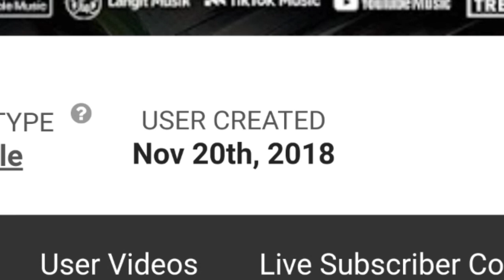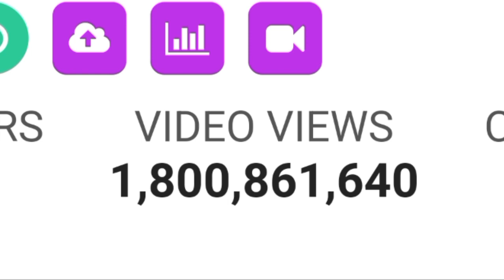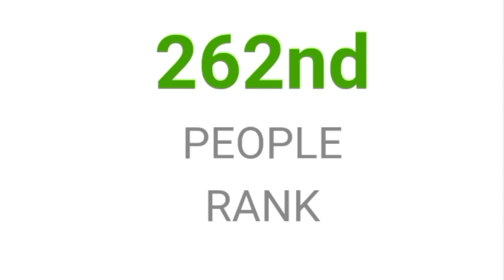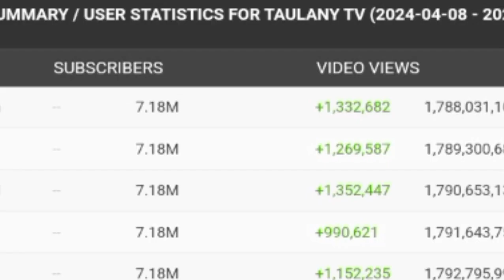MAKIN KAYA || SEGINI GAJI ANDRE TAULANY DARI YOUTUBE